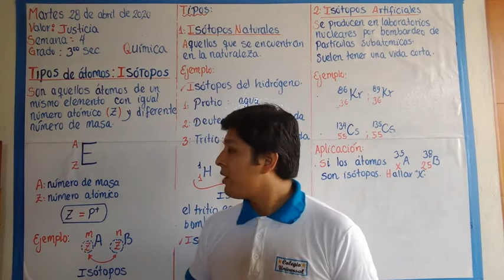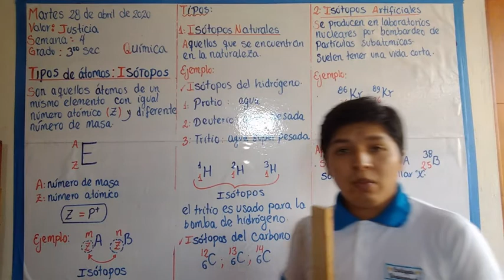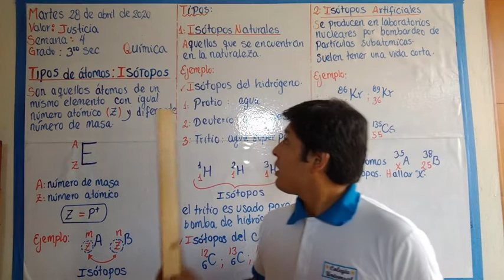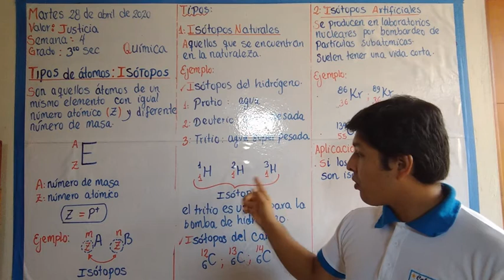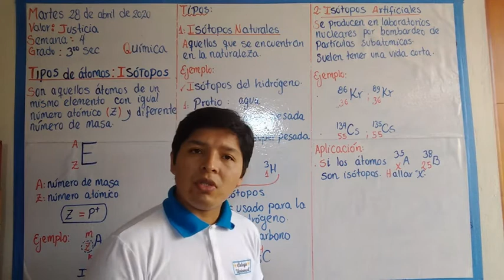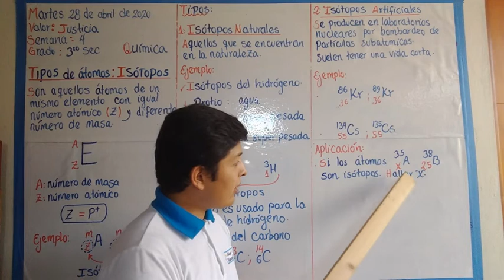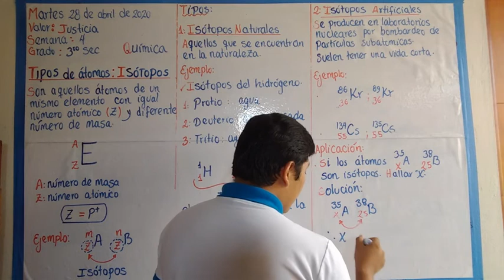Química-3°-secundaria-semana 4 (28-04-20)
Tema: Tipos de átomos: Isótopos